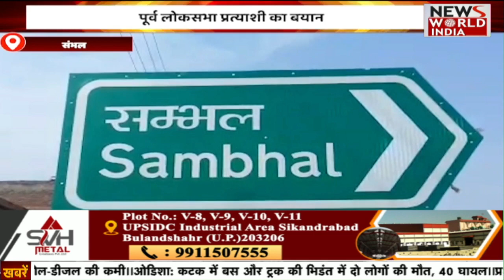🟢LIVE: सुबह की बड़ी ख़बरों का खास Bulletin | Today news